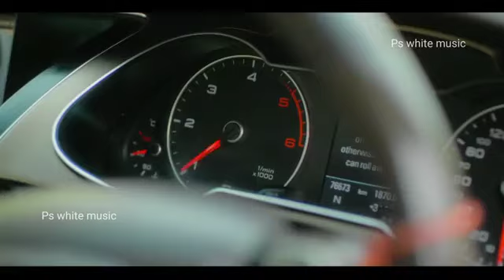A To Z Tere Sare Yaar jaat Aa Bani Sandu Boys Attitude Song 8 Parche Song PS White Music